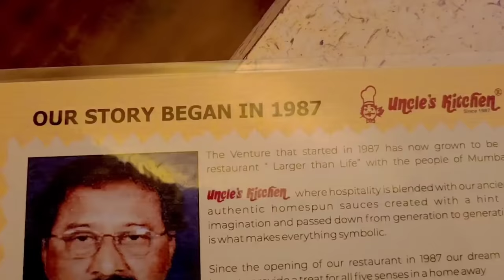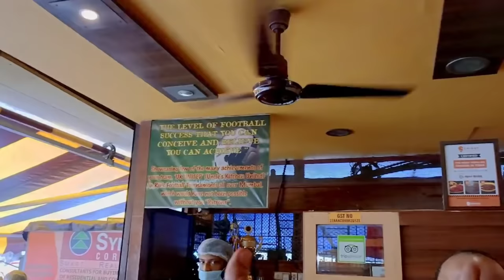विदेशी FOOD VLOG| Lataa Saberwal|Sanjeev Seth| FOOD & TRAVEL VLOGS INDIA |मेरी विदेशी थाली | FOODIES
Thank you for a GREAT response to our food and travel vlogs!! This is a videshi [ chinese] food vlog which we just did with family. Uncle's Kitchen is one of the oldest chinese restaurant in the western suburbs serving food with a signature taste. The unique thing about this restaurant is that the taste has remained same since the last 35 years!! Thank you Uncle's Kitchen for great food. ADRESS BELOW:_
SUNDAR LN, MALAD, ORLEM,MALAD WEST,MUMBAI MAHARASHTRA 64

Hello I AM AN INDIAN ACTRESS, CERTIFIED IMAGE CONSULTANT , CERTIFIED NUTRITIONIST &  MOTIVATIONAL SPEAKER [ 1 TEDX TALK[]